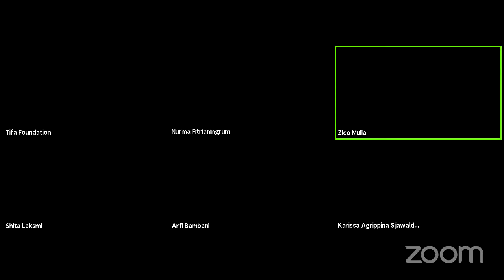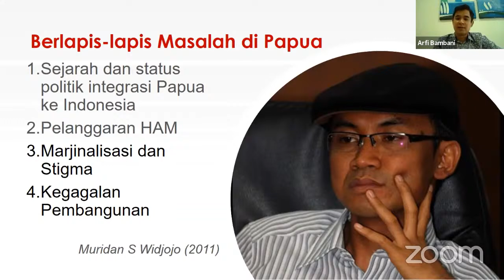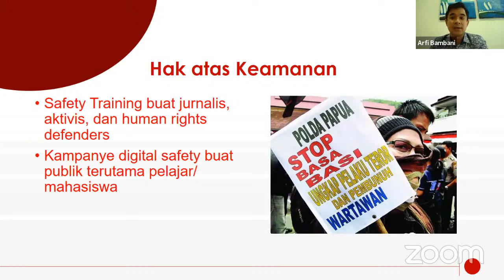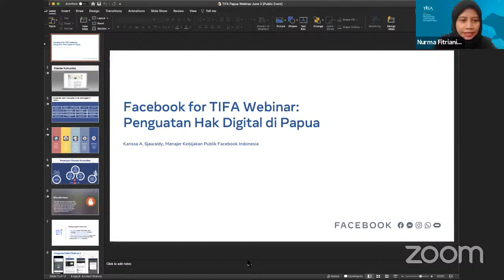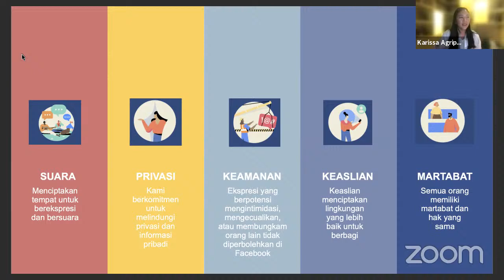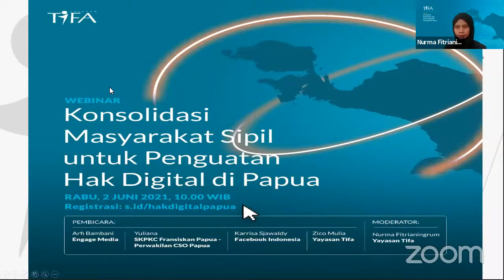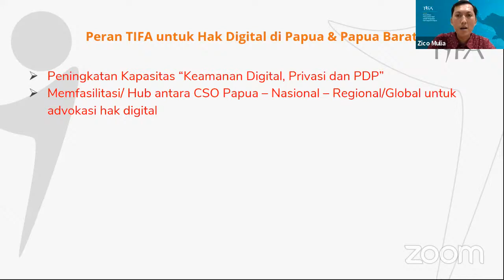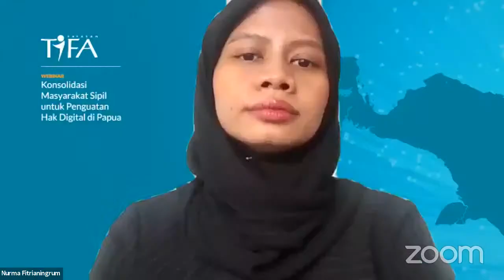Konsolidasi Masyarakat Sipil untuk Penguatan Hak Digital di Papua